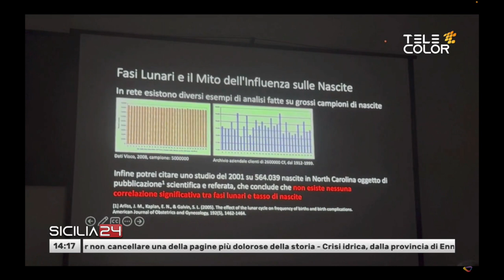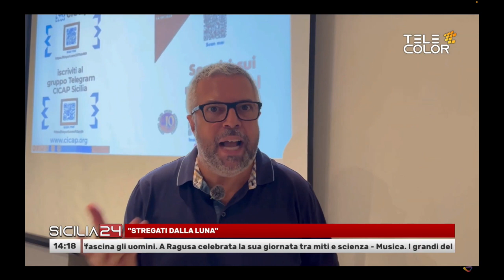Stregati dalla Luna servizio telecolor 14/9/24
Servizio "Stregati dalla Luna" del 14/9/24